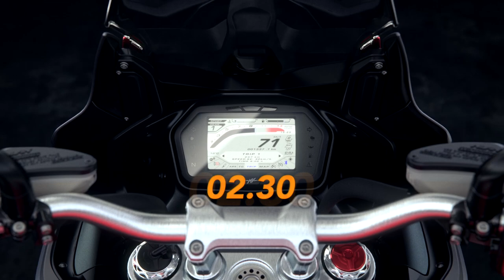TURISMO VELOCE 800 LUSSO SCS CLUTCH LOW